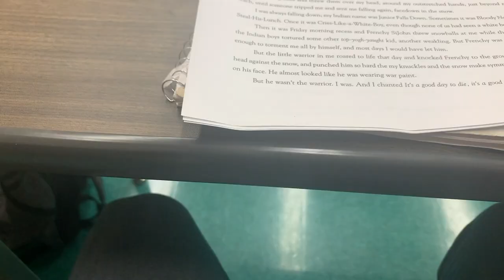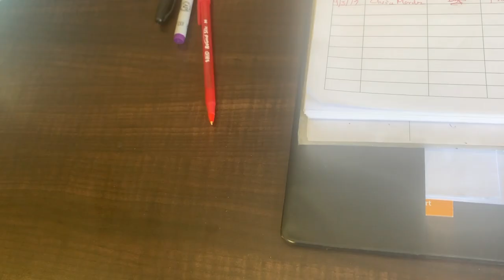Sneaking into HIGH SCHOOL?! | Going back to high school for a day! PRANK | Kaelin Williams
Due to recent events concerning the safety of schools I did a little social experiment to test my theory. Hope guys like it and SHARE. Our country is one of the most unsafe places w/o gun control. Help bring awareness to this issue.

TECH
camera: Canon T3i
audio: iPhone XS Max
lighting: Neewer BiColor LED Panel
software: Final Cut X